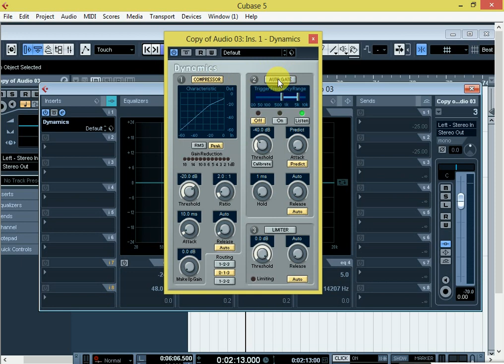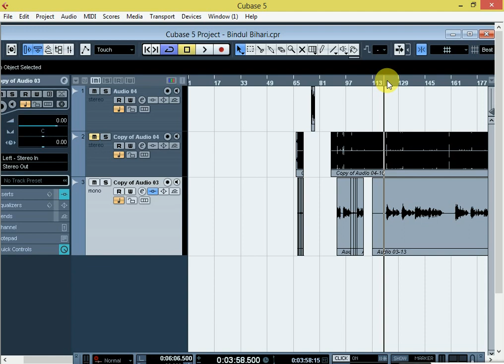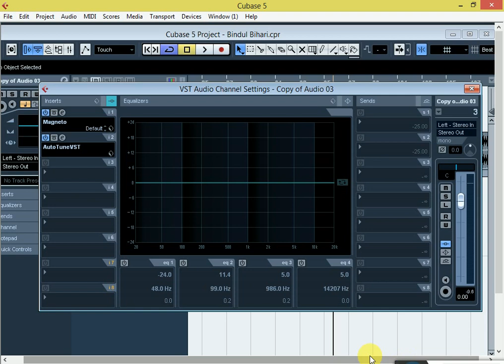Autotune Full Setting In Hindi || How To Use Autotune In Hindi || Albela Studio Studio Imamganj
Recordig And Mixing Studio Mein Jankari Sikhe Albela Studio Imamgaj

मिक्ससिंग का जनकारी के लिए सम्पर्क करे मो 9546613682/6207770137 Mixing Studio Chahie Albela Studio Imamganj

How to to get initial views on youtube videos , how to write title , description , tags and hash tags in video properly , how to use keywords to rank video and get in search results

My Recommended products & Gears for Youtubers

1. My DSLR Camera
2. My Microphone
3. My Studio Lights
4. My Laptop
5 . My Tripod
6 . Vlog Camera
7 . My Smartphone
8 .My Studio Green screen
9. Studio wallpaper
Category
Science & Technology